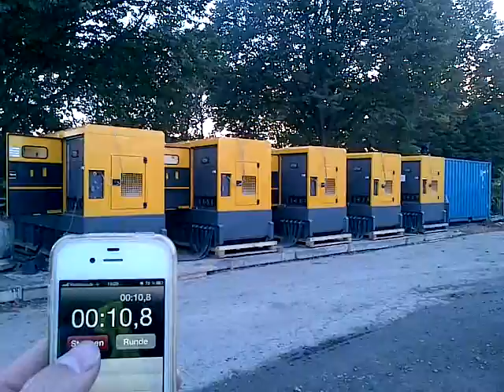Atlas Copco on-site generators (5xQAS500)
Starting up 5 x QAS500 in parallel with total 2,5MVA available in less then 20 sec.